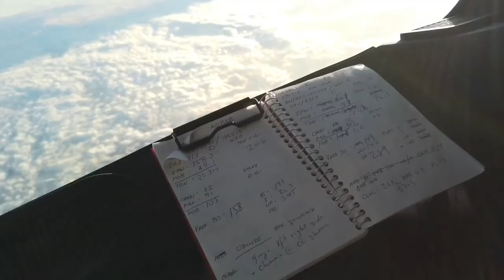What kind of bag do cabin crews use? Cabin crew life in the Middle East by SYM project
Please allow me to show you the collection of my bags since I work as a cabin crew.

Cover Photo by  Filippo Picinni Leopardi